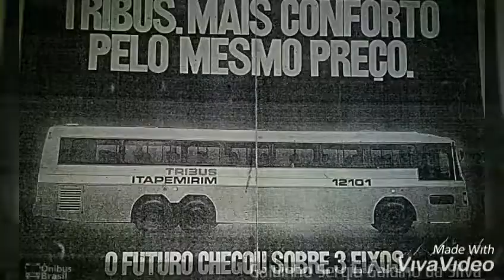Itapemirim Series 102xx 103xx 105xx 12xxx